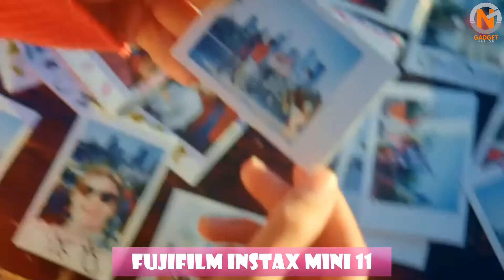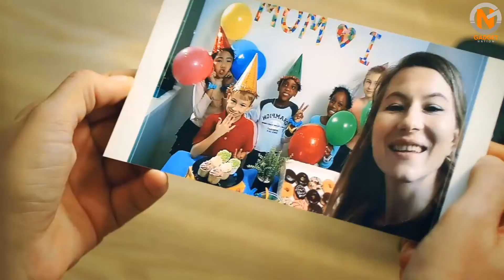5 Best Camera for Kids 2021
5 Best Camera for Kids 2021

I hope you'll enjoy this video on the 5 Best Camera for Kids 2021. We have selected the Top 5 Camera for Kids for 2021 based on their sales and positive reviews. Let us know which Camera for Kids you prefer in the comments below!

Amazon Camera for Kids Recommendations:

Fujifilm Instax Mini 11
myFirst Camera Insta 2
myFirst Camera 3
Polaroid Now